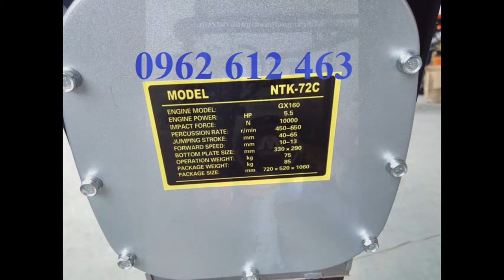Máy đầm cóc,ĐẦM CÓC CŨ )đầm cóc Nhật Bản,MT55.MT72 đầm cóc đã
Địachỉ : Tổ dân phố Chợ, P. Đại Mỗ, Q. Nam Từ Liêm, TP. Hà Nội
VPGD : Phòng 1411, Tòa CT6C, KĐT Xa La, Hà Đông, Hà Nội
Điện thoại : 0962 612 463

Model: MT55
- Công suất tối đa : 2.1Kw
- Tần số đập: 644-695 lần/phút
- Thể tích bình nhiên liệu: 2lít
- Nhien liệu tiêu hao: 0.7L/h
- Trọng lượng: 57 kg
Model: MT72
- Công suất tối đa : 2.6Kw
- Tần số đập: 642 – 679 lần/phút
- Thể tích bình nhiên liệu: 2.5lít
- Nhiên liệu tiêu hao: 0.9l/h
- Trọng lượng: 74kg
- Model: HCR80K
Model : HCD-80
Hãng sx: Eishin
Động cơ : HONDA GX160
Công suất : 5.5HP
Lực đập : 1400kg
Biên độ dật : 40-80mm
Kích thướ cbàn đế : 330x310mm
Trọng lượng : 78kg
Xuất xứ: china
Bảo hành: 6 tháng
Cỡ mặt đầm (mm) : 300x310
Động cơ : độngcơ HONDA GX160
Kích thước máy (mm) : 310x950x1050
Trọng lượng máy (kg) : 90
Xuất xứ : TrungQuốc